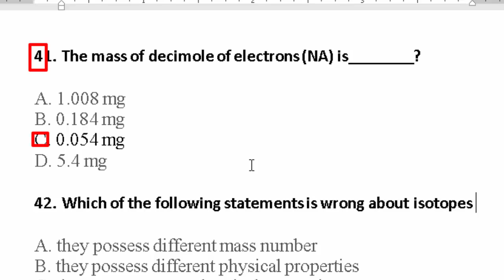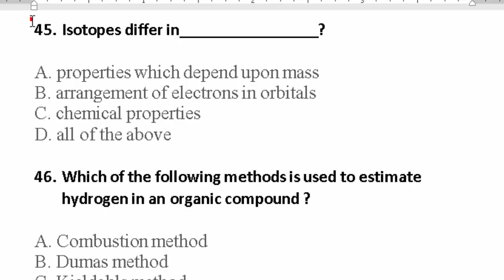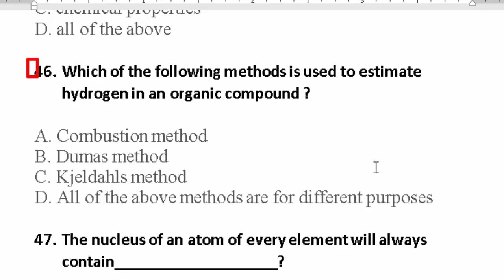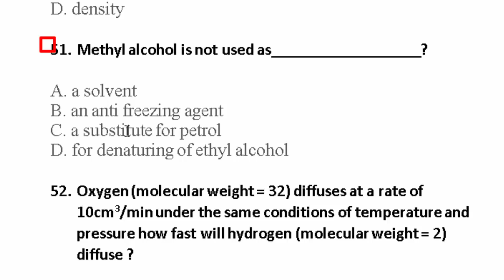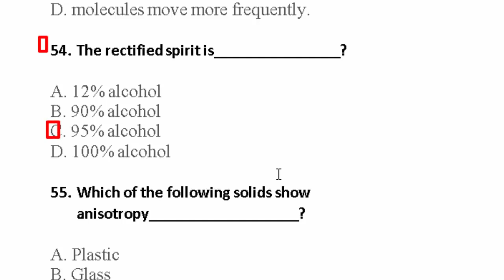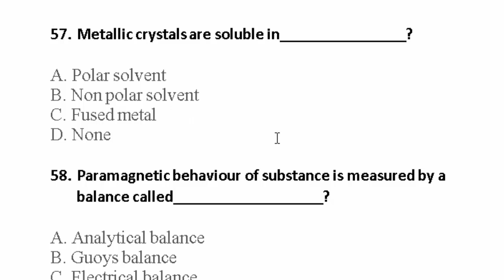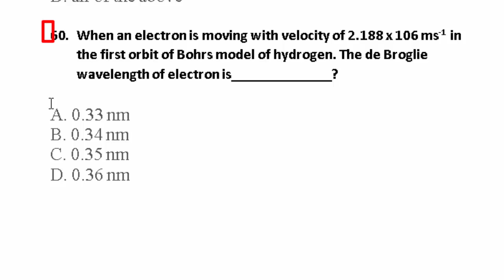Chemistry most repeated and most demanded MCQs. Chemistry 2000 MCQs . ETEA SS SST CT PST: Part- 03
1. The soul of chemistry is dealing with___________? 2. The radioactive isotope of hydrogen is called___________? 3. Electron was discovered by? 4. Sodium carbonate is produced by____________? 5. Which of the following is a substance? 6. Some substances are good conductor of electricity in both the solid and liquid states. These substances are generally______________? 7. All of the following substances are crystalline except____? 8. Covalent network crystals have_____________? 9. What is a mixture of Potassium Nitrate Powdered Charcoal and Sulphur called? 10. Diameter of an atom is in the order of________________? 11. Mass spectrometer is used to determine Mass number of isotopes and___________________? 12. The number of peaks obtained in mass spectrometry shows____________________? 13. Empirical formula of chloroform is______________? 14. Molecular mass of water (18g) means______________? 15. Which of the following statements about isotopes is correct ? 16. One mole of CO2 contains? 17. The number of isotopes of elements with even mass number and even atomic number are ________________? 18. Which of the following terms is not used for ionic compound ? 19. moles of each aluminium and oxygen react with each other to produce aluminium oxide. The amount of product formed is______________________? 20. Which one of the following has the maximum number of isotopes ?
The volume occupied by 2.8 g of N2 at STP______________________?The number of moles of CO2 which contains 16 g of oxygen is__________________?How many isotopes have odd atomic number ? Percentage of calcium in calcium carbonate is______?Mostly elements have fractional atomic masses because of______________________?Which of the following is not a macromolecule ? Isotopes of the same elements has__________________?When cationic molecular ions are allowed to pass through strong magnetic field in mass spectrometer which of the following ions is fallen__________________?For which of the following compounds the term empirical formula cannot be applied ? The properties of an element mosly corresponds to that isotope which has greater_________________?1 a.m.u =__________________?Which of the following are isoelectronic species ? Molecular ions are formed by passing______________________?Which one is true about isotope ? Which of the following ion formation is always exothermic The sample of isotopes of an element which needs not to be vaporized in the vaporization chamer______________?Avogadros number may represent_________________?Size of molecule depends upon________________?Which of the following terms is used for the mass of chlorine 35.5 ?Which one of the following is not the mono isotopic element ?

1. The mass of decimole of electrons (NA) is________?
2. Which of the following statements is wrong about isotopes
3. Qualitative analysis is carried out for _________________?
4. Combustion analysis is performed to determine__________________?
5. Isotopes differ in_________________?
6. Which of the following methods is used to estimate hydrogen in an organic compound ? erent purposes
7. The nucleus of an atom of every element will always contain____________________?
8. When 0.5 mole of phosphoric acid is dissolved in aqueous solution how many moles of -ve and +ve ions are collected altogether ?
9. Dempsters mass spectrometer has number of zones / parts_________________?
10. All the following variables are used to describle gases except__________________?
11. Methyl alcohol is not used as___________________?
12. Oxygen (molecular weight = 32) diffuses at a rate of 10cm3/min under the same conditions of temperature and pressure how fast will hydrogen (molecular weight = 2) diffuse ?
13. As a substance moves from a solid to a liquid all of the following changes occur except ? y.
14. The rectified spirit is________________?
15. Which of the following solids show anisotropy___________________?
16. Butyl chloride gives possible isomers ?
17. Metallic crystals are soluble in________________?
18. Paramagnetic behaviour of substance is measured by a balance called___________________?
19. Which of the following properties prove that cathode rays are material in nature_________________?
When an electron is moving with velocity of 2.188 x 106 ms-1 in the first orbit of Bohrs model of hydrogen. The de Broglie wavelength of electron is______________?